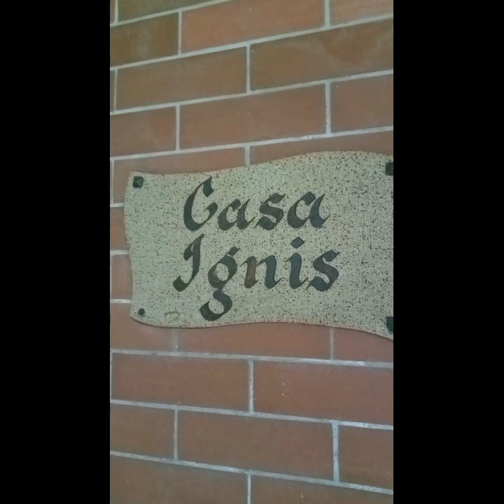pillow fighting vlog 3